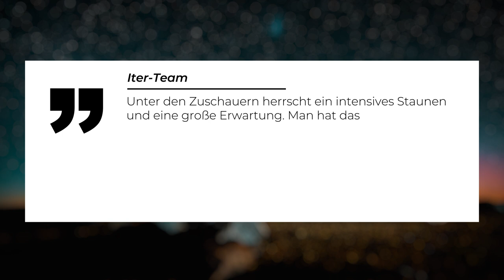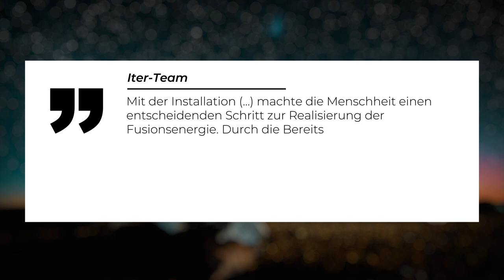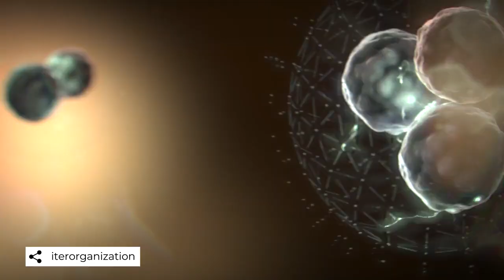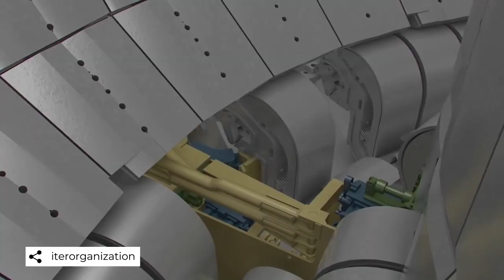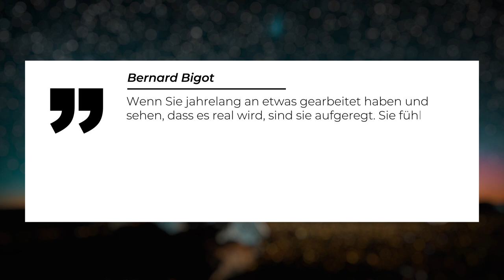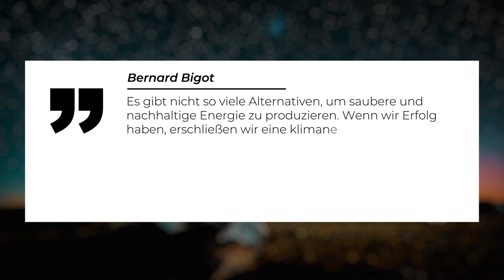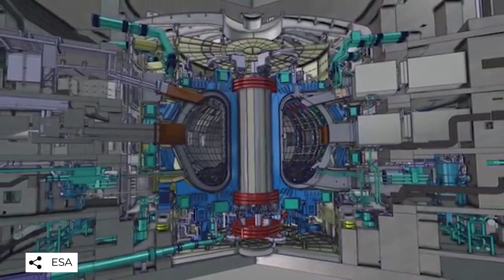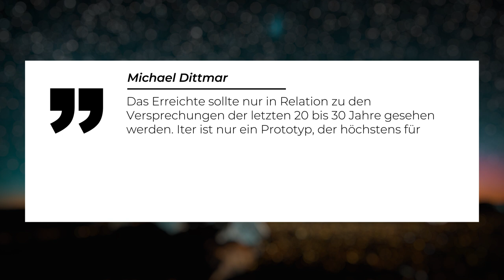Historischer Moment! Erster Fusions-Reaktor der Welt Iter bekommt Vakuumkammer! Zukunft Kernfusion?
Bei dem riesigen Kernfusionsreaktor Iter geht es in die Schlussphase des Baus. Viele Experten halten Kernfusion als eine Art Wundermittel zur Rettung gegen den Klimawandel und mindestens genauso erstrebenswert wie erneuerbare Energie. Mit diesem Fusionsreaktor will man durch die Verschmelzung von Wasserstoff-Atomen billige und fast unbegrenzte Energie gewinnen. Aber wird es uns gelingen, die Prozesse der Sonne zu imitieren und die Menschheit damit vor einer vernichtenden Klimakatastrophe zu bewahren?!

0:00 Einführung in das Projekt Iter
2:16 So funktioniert Kernfusion
4:51  Der lange Weg von Iter
6:28 Das Tokomak-Prinzip
8:51 Iter als Klima-Rettungsmaßnahme
9:22 Die Probleme
11:43 Klimarettung kommt zu spät?

Skript: Christine Kirchhoff
Schnitt: Julian Zahn